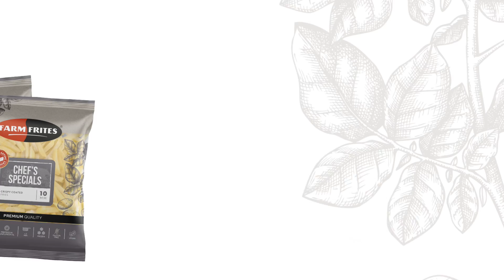Chef's Specials Crispy Coated Fries 2022 PORT LATAM